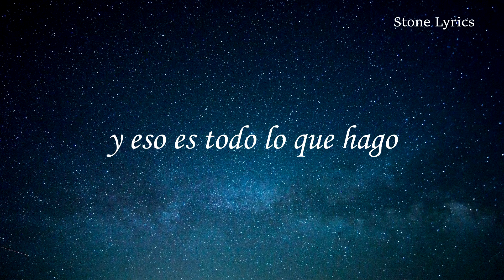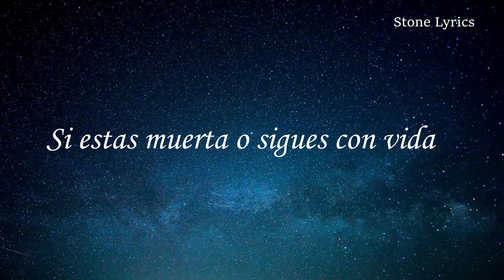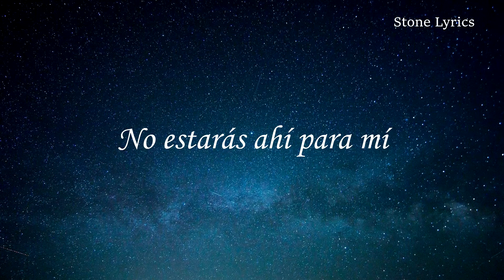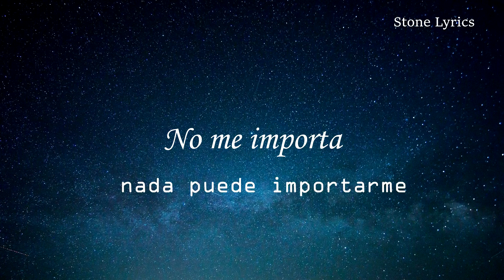Apocalyptica - I Don't Care Ft. Adam Gontier (Letra en Español)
Artista:    Apocalyptica
Canción: I Don't Care
Álbum:    Worlds Collide